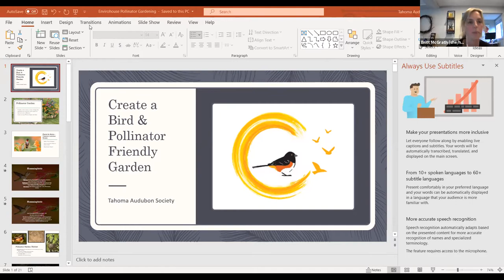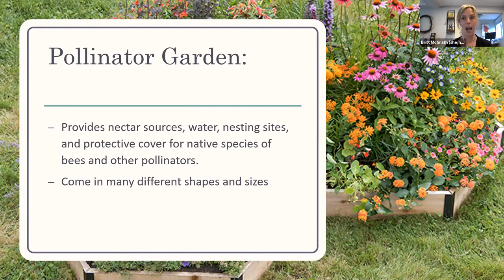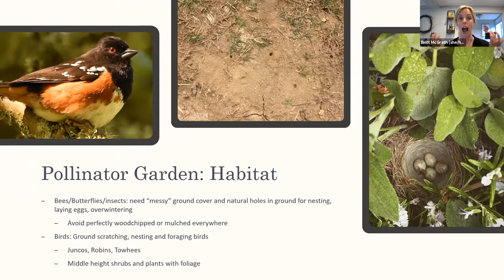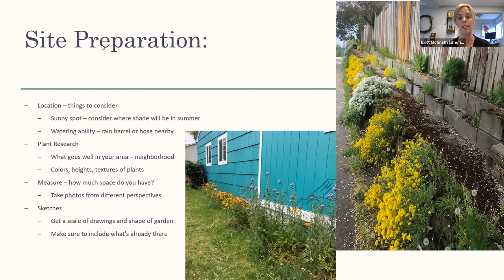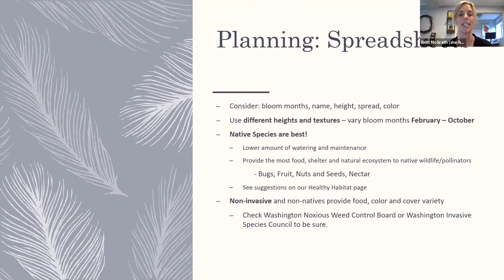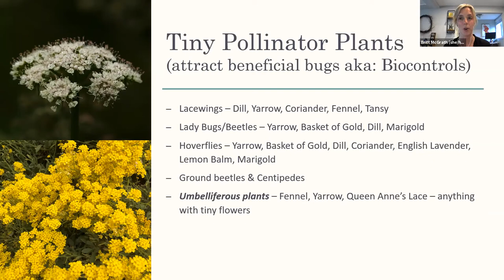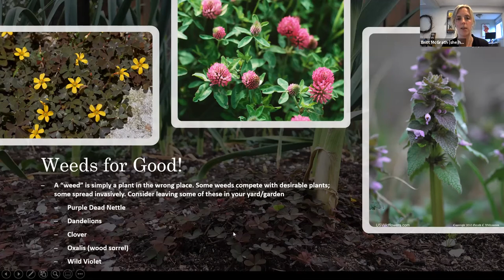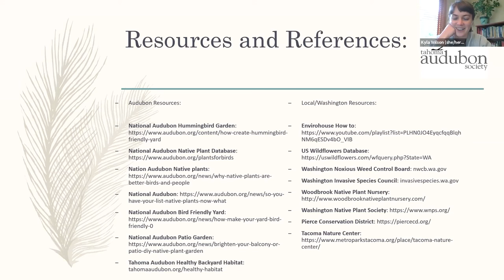Create a Bird & Pollinator Friendly Garden EnviroHouse Webinar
This exciting new webinar will share how to create an appealing landscape that welcomes birds, bees, butterflies, and a host of other NW pollinators. Join Britt McGrath, Tahoma Audubon’s Education and Outreach Manager, to learn about amazing resources right here in our midst.